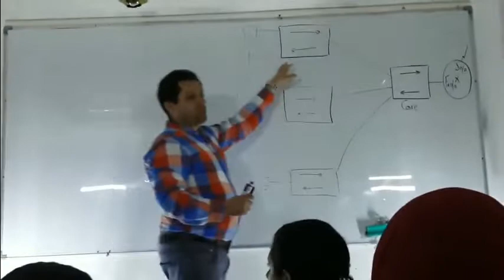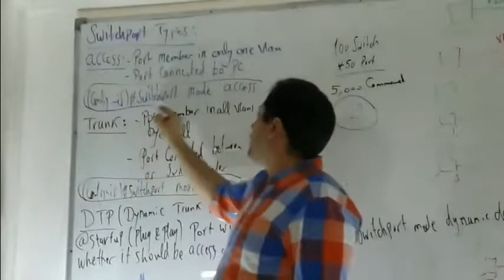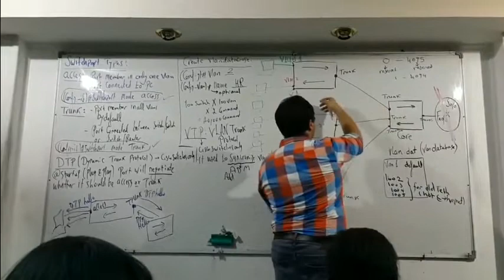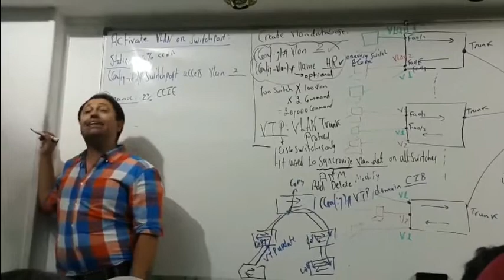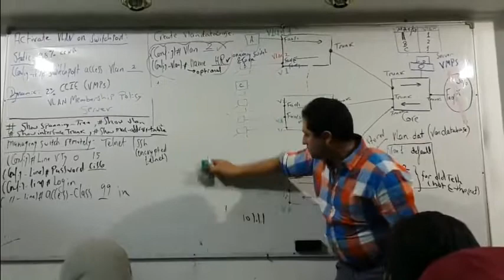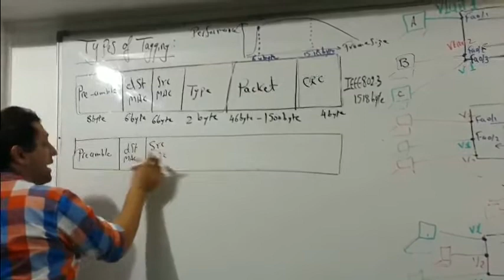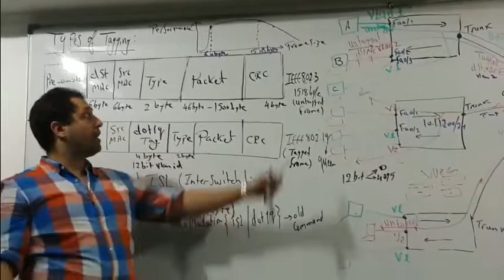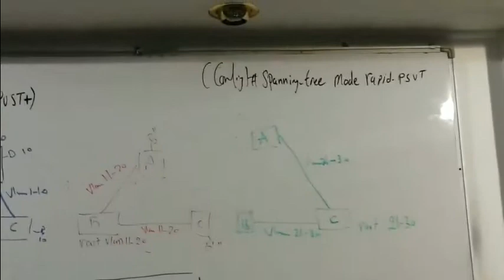25-CCNA Routing and Switching Arabic Course Session 25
CCNA Arabic Course By Ahmed Nabil